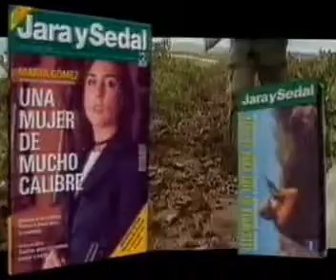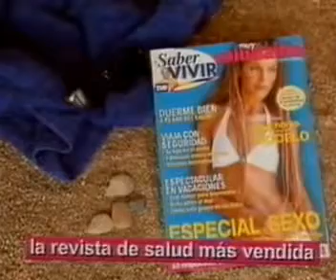Roy Haynes, Kenny Garret, Nicholas Payton, Christian McBride, David Kikoski – VITORIA 2002